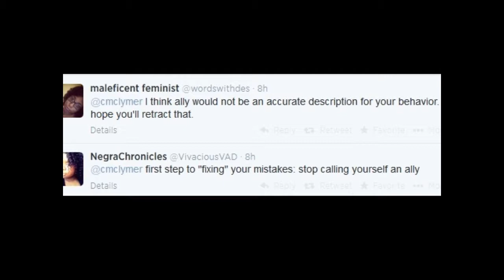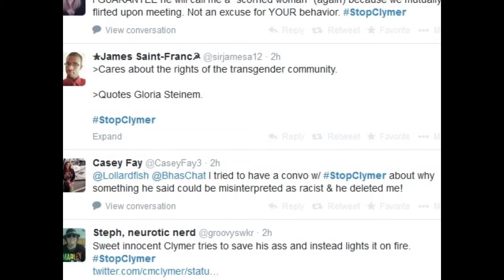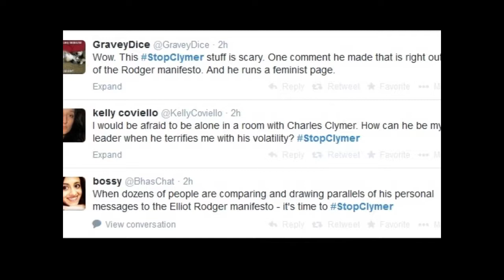Good luck, Chuck.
Irony is a dish best served on the internet.

Charles Clymer, Paul Elam debate. Is Feminism toxic for men?